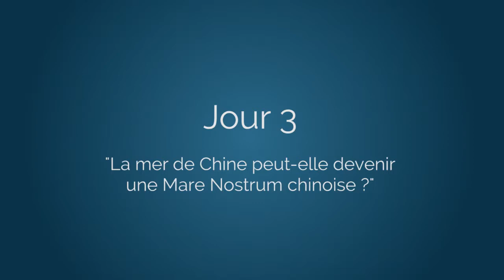Emmanuel Lincot : "les tensions en mer de Chine" | DiploWeek #2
A l'occasion de notre deuxième DiploWeek, Emmanuel Lincot, Professeur des Universités à l’Institut Catholique et rédacteur en chef de la revue Mondes Chinois-Nouvelle Asie, nous a donné son point de vue sur les tensions militaires en mer de Chine.